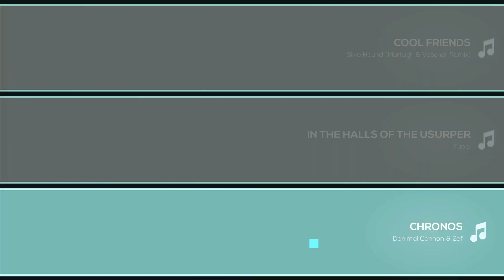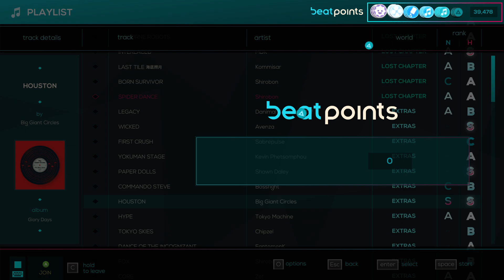A Cubical Square. JS&B challenge 29 HARDCORE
I haven't uploaded in a few days, sorry bout that. I got things like school to focus on, as well as arguments and such. I AM trying to focus on making more "appealing" content for you guys. So if you have suggestions, plz let me know